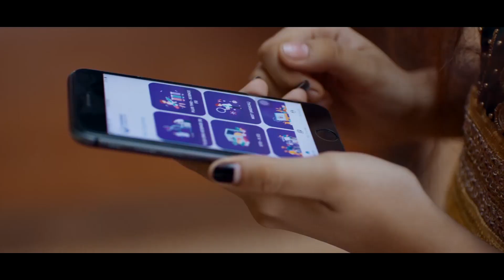കൈരളി വായനശാലയുടെ നേതൃത്വത്തിൽ LSS,SSLC,PLUS TWO വിജയികളെ അനുമോദിച്ചു|Kairali Thayamkode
കൈരളി വായനശാലയുടെ നേതൃത്വത്തിൽ LSS,SSLC,PLUS TWO  വിജയികളെ അനുമോദിച്ചു.

വാർത്തകൾക്കും പരസ്യങ്ങൾക്കും.